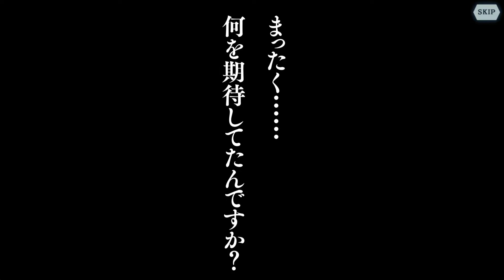Liliruka Arde【Swimsuit】Is It Wrong to Ask Dungeon for A Warm House ?。Danmachi Memoria Freese #57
That "Dan Machi" that broke through the cumulative total of 8 million copies of the original series appeared as the first authentic smartphone game!

大森藤ノ先生 completely supervised novel The original story beyond 2,000 pages can be enjoyed in full-voice!
Of course the original story is also included!
Organize your favorite adventurers and run through the dungeons !

豪華スタッフ・キャスト陣が集結した本格RPGを体感しよう！

◆原作・監修
大森藤ノ（GA文庫/SBクリエイティブ刊）

ヤスダスズヒト
はいむらきよたか

◆音楽
井内啓二

◆主題歌
井口裕香「JOURNEY」
鹿乃「Ivy」

◆協力
J.C. STAFF

【推奨端末】
Android 4.4 以上（メモリ 2GB以上、一部非対応端末あり）
※推奨端末以外でご利用頂いた場合、サポートや補償等のご対応は致しかねますので予めご了承下さい。

このアプリケーションには、（株）ＣＲＩ・ミドルウェアの「CRIWARE（TM）」が使用されています。